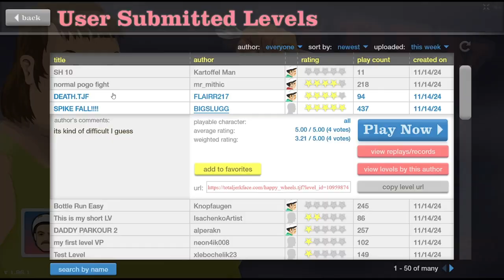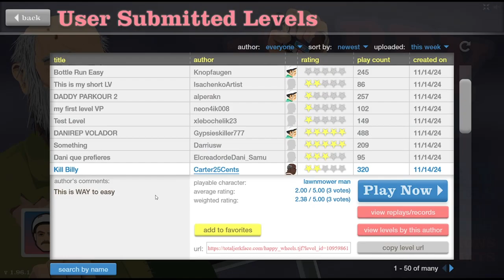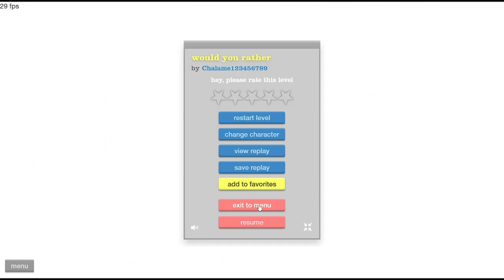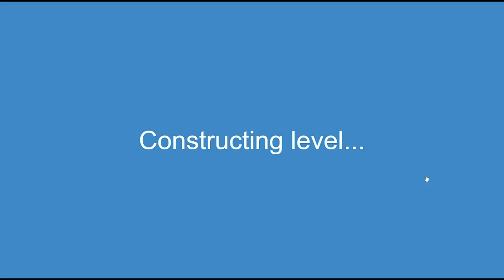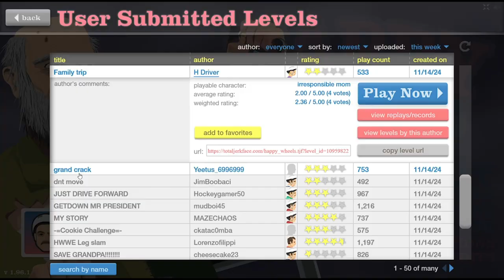Billy Must DIE! Happy Wheels #1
A series inspired by @jacksepticeye Happy wheels part 1 funny moments, watch me struggle to get the basics down while i plow through bil... I MEAN UHHH.. i made a severe laps in judgement, 1k views and ill do 100 episodes